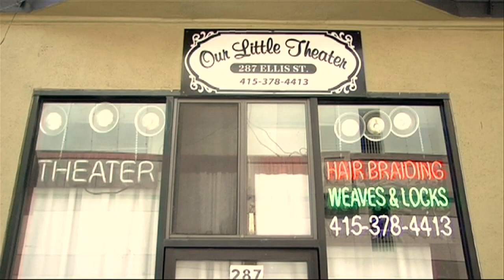San Francisco Comedy Rooms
This is a tribute video I made for the San Francisco Comedy scene. I didn't include some rooms because I didn't have time. Originally, I wanted to make one for the bay area but it was too time consuming. Enjoy.

Clubs:
San Francisco Punchline
Cobbs Comedy Club
The Dark Room
The Mock Cafe
The Purple Onion
Sea Biscuit
The Canvas Cafe
Club Deluxe
One World Cafe